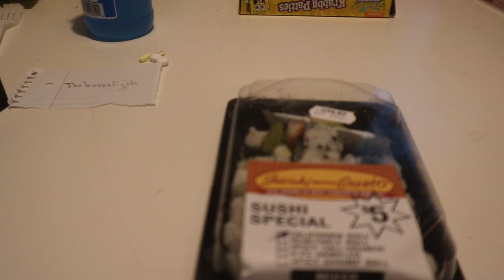ASMR Eating California Sushi Roll Mixed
Having Sushi For Dinner

Timothy Birmingham
P.O.Box 1225